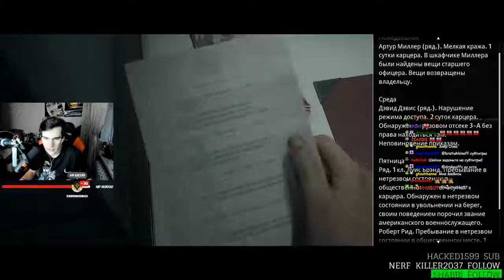БРАТИШКИН ПРОХОДИТ В ИНТЕРАКТИВНЫЙ УЖАСТИК - MAN OF MEDAN #1